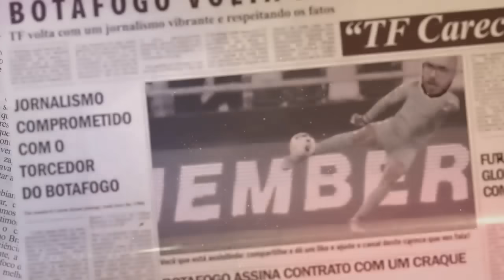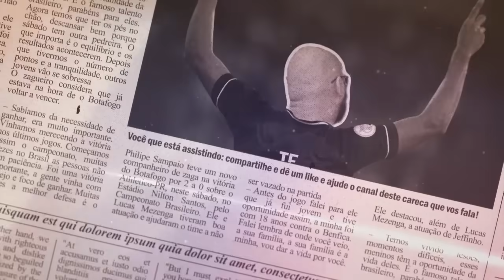🚨 DIA AGITADO: BOTAFOGO TEVE GRUPO ACESSÍVEL NA LIBERTADORES | ROMERO ANUNCIADO | THAIRO ARRUDA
Leonardo Dantas

Thiago Quintela